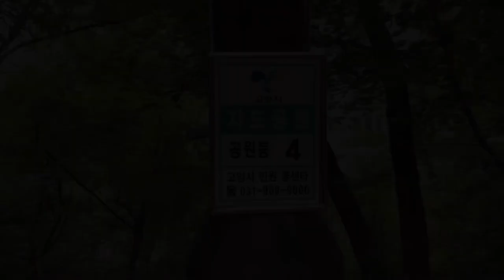고양시 행신동 지도공원~2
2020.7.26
아이폰11로 촬영.
VLLO편집.